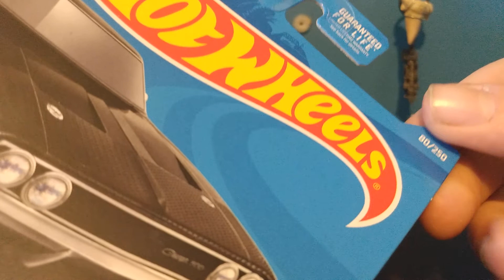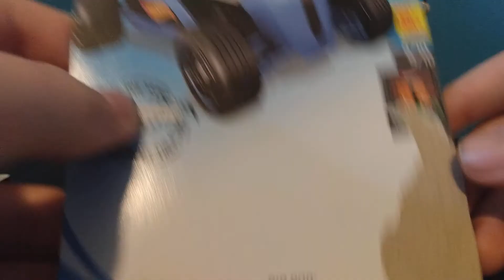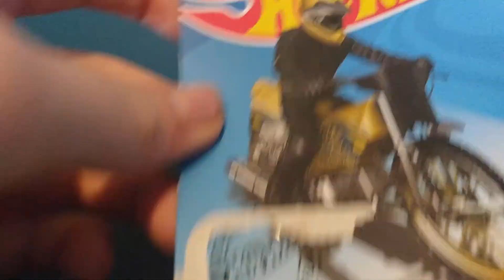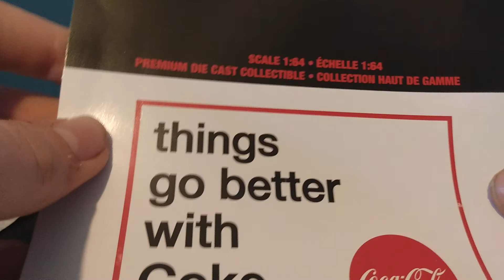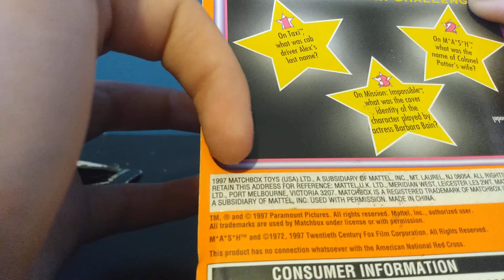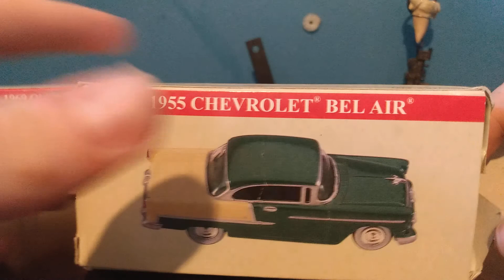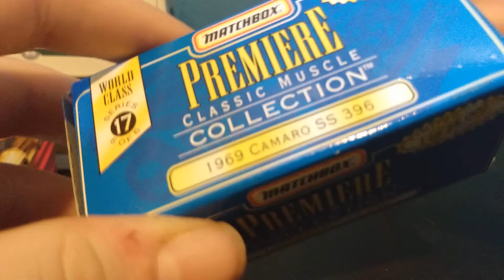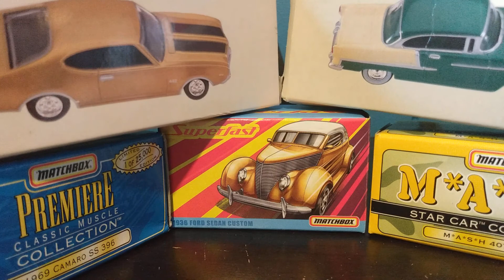reviewing my diecast cards a boxes